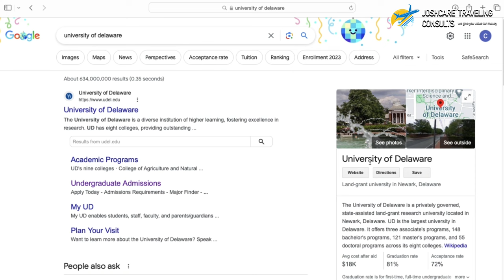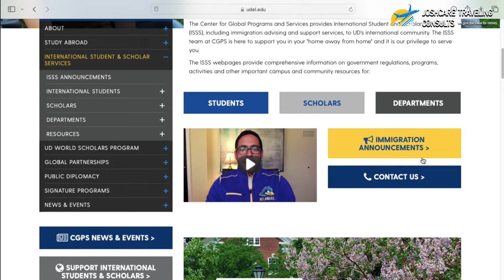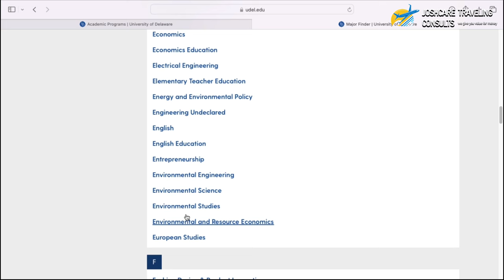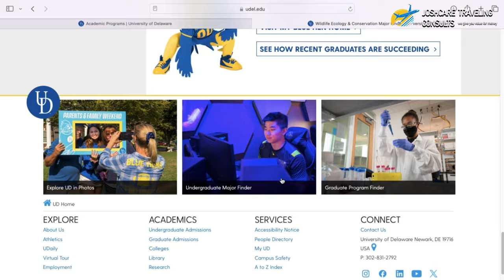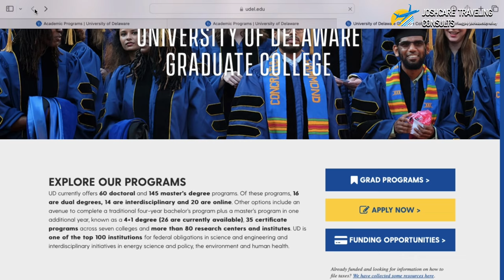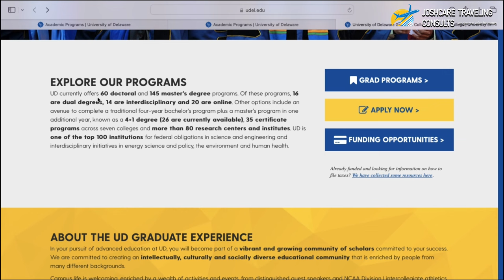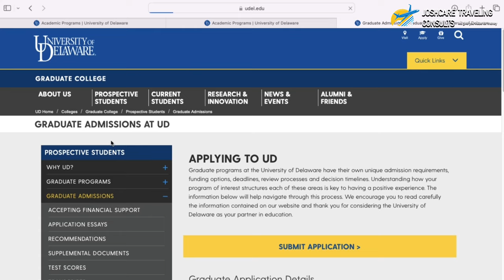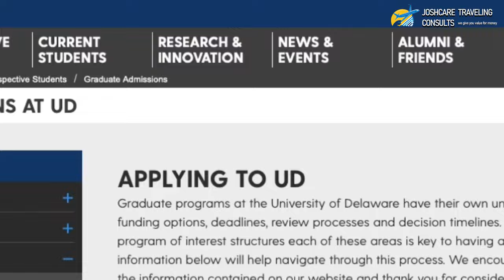NO APPLICATION FEE ,HIGH ACCEPTANCE RATE + FUNDING OPPORTUNITIES FOR INTERNATIONAL STUDENTS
My name is Joshua Antwi-Boasiako and in this video I share with you the steps I took to secure admission and full scholarship at a Top US University with a Low GPA(PASS).

I have assisted and coached several International students to their dream universities with scholarships all over the world. I am currently mentoring American lottery winners to secure their visas. Links to connect;